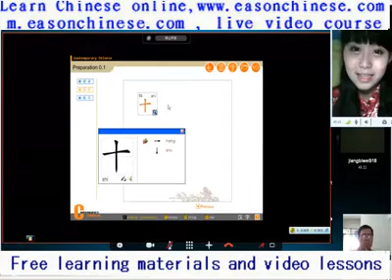1755funny song play cotton